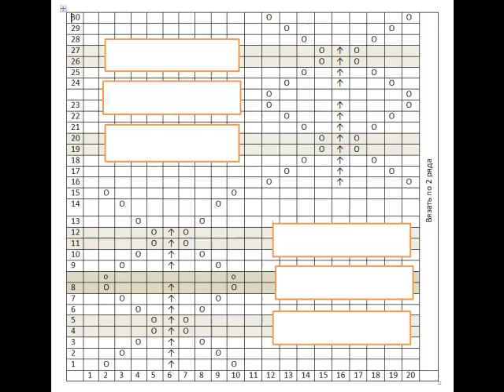Узор машинного вязания. Зиг-заг с защипами. №76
💢Открытые плейлисты:💢

Мы предлагаем:
- Обучение с нуля новичков он-лайн на любых вязальных машинах: